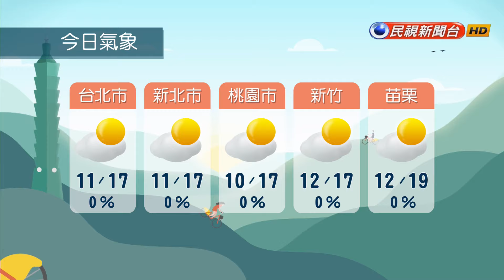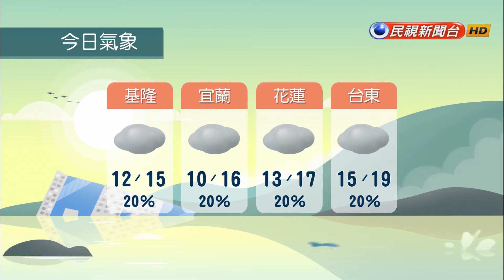2024/03/09週日白天起冷氣團漸減弱 各地氣溫略回升－民視新聞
【民視即時新聞】今（9）日強烈大陸冷氣團影響，各地早晚天氣寒冷；台灣中部以北、東半部地區、南部山區、恆春半島及金門、馬祖有零星短暫雨，其他地區及澎湖為多雲。明（10日）清晨各地天氣仍偏冷，白天起強烈大陸冷氣團逐漸減弱，氣溫略回升；台灣東半部地區及恆春半島有局部短暫雨，北部地區、中南部山區及金門、馬祖有零星短暫雨，其他地區及澎湖、金門為多雲。今、明兩天桃園至雲林沿海空曠地區及恆春半島、蘭嶼、綠島、澎湖易有8～9級強陣風。